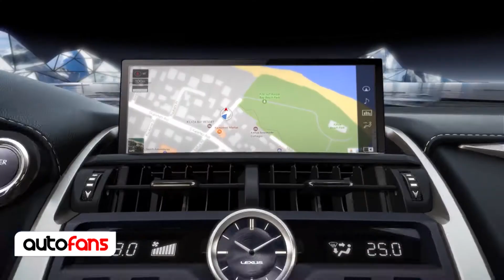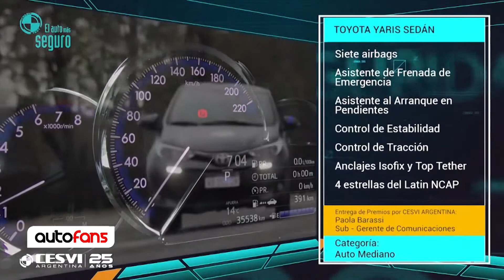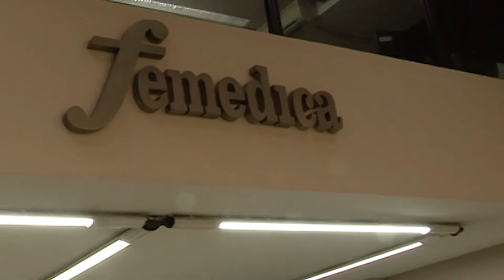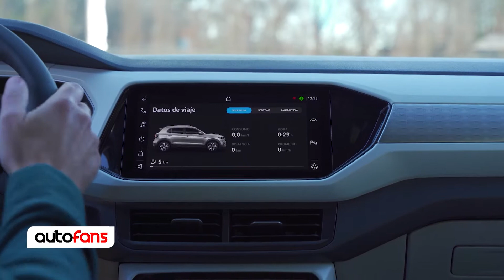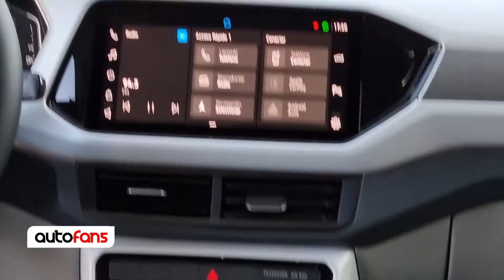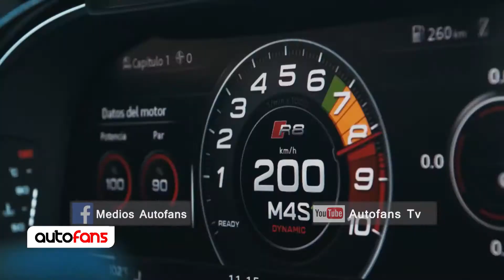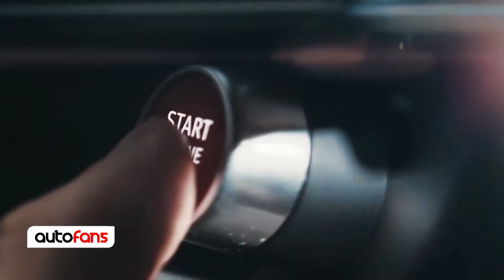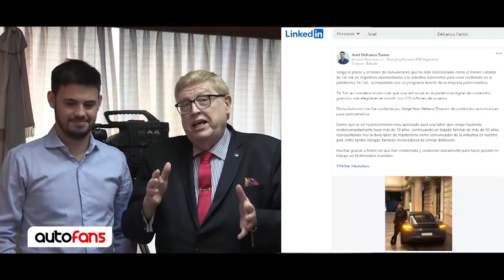Autofans TV temporada 12 | Programa n°234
21/8/2021

Fiat Toro Ultra